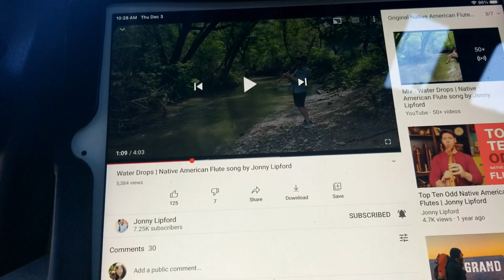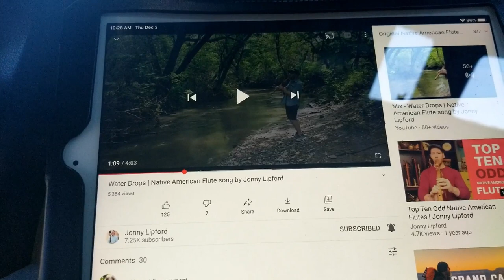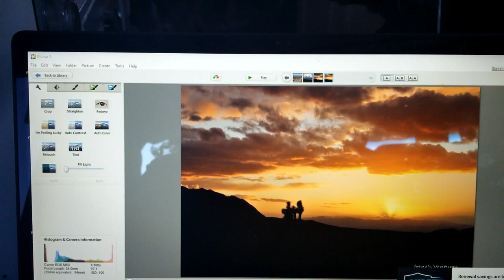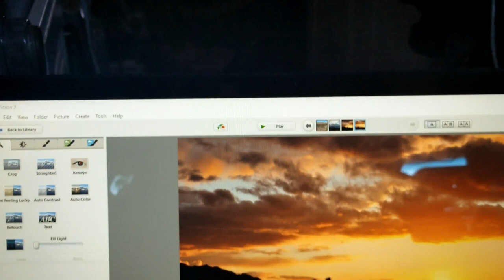Van Life Travel & Photography; My Two Career Jobs // How I Can Afford To Travel Full-time Part 1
Good day my friends, in this video I share what my two long term career jobs were that helped to pave the way for me to travel full-time. Thank you for traveling with me.